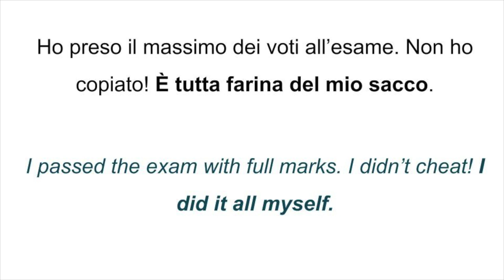FARINA DEL MIO SACCO - Italian natural expression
Here you have another very common Italian expression that will help you speak Italian more fluently and naturally.

Have you ever heard the expression "Farina del mio sacco"

If something is FARINA DEL MIO SACCO (Flour from my bag), it means that it is something I did myself, without anybody helping me.

If you write a poem yourself and nobody helps you doing it, you can say "Ho scritto una poesia! è tutta farina del mio sacco, nessuno mi ha aiutato!" (I wrote a poem! I did it myself and nobody helped me!"

Watch the video to have some more examples.

This is the perfect place if you want to learn and speak Italian in a natural way ;)

Ciao!

My mission is to allow my students to immerse themselves into the Italian language and culture, in order to fully live and experience them.